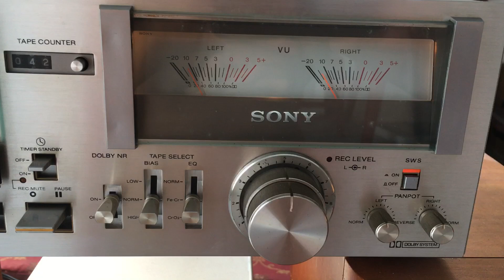Test Desk Sony TC-U4 ( Thu , phát, VU đẹp )A. Linh 0986 752 721